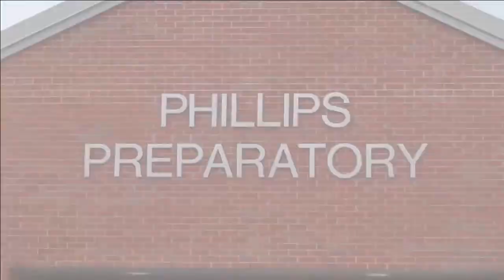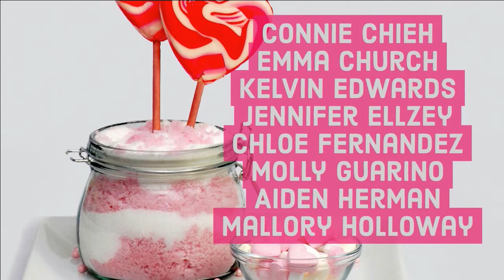PPS - Pirates Unplugged 10-11-2017